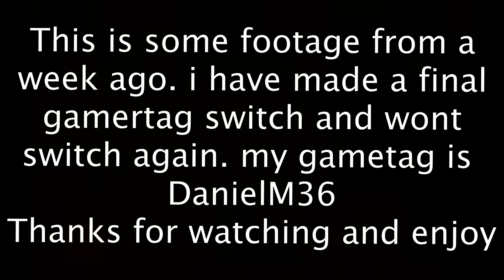(GTA ONLINE) Badsport Freemode War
🙈PLEASE IGNORE ALL FLAG, SPAM, OR HATE, AS WE ARE ALL HERE TO HAVE FUN AND ENJOY YOUTUBE!

ADD ON ON MY XBOX ACCOUNTS:
Ten3
DanielM36 (main)
Two Bit O

✔️INSTRUCTIONS FOR TOP 5 SUBMISSIONS✔️

IF YOU WOULD LIKE TO SUBMIT A CLIP FOR MY TOP 5 KILLS OF THE WEEK SERIES, PLEASE DO THE FOLLOWING STEPS
🔴POST YOUR CLIP ON YOUTUBE ON A YOUTUBE CHANNEL OR FOR XBOX USERS YOU MAY USE ONEDRIVE
🔴COPY THE LINK
🔴PASTE THE LINK ON AN EMAIL PAGE